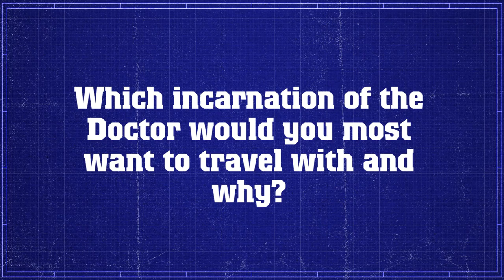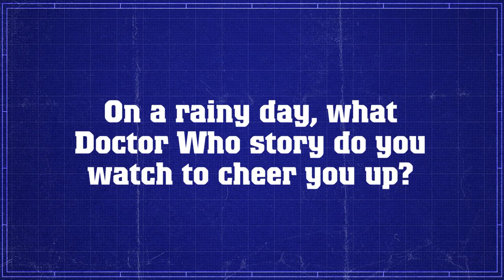Q&A With Tom Webster - Doctor Who: The Fan Show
We asked Big Finish cover designer, actor and comedian Tom Webster a few questions about our favourite show. You can catch him talking about Spearhead From Space in our latest episode of The Fan Show